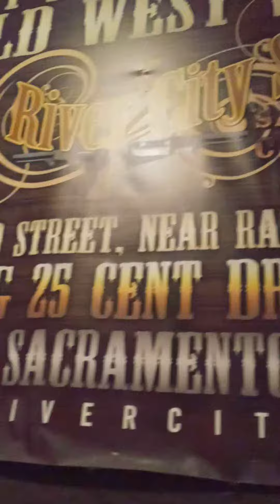Aseri and Vara Old Sacramento